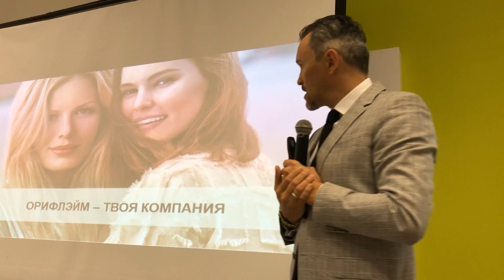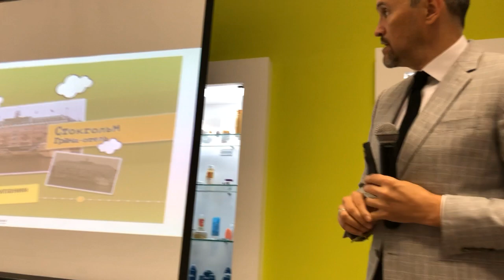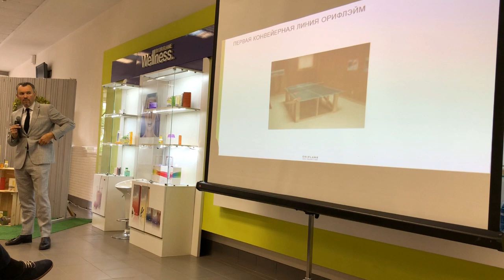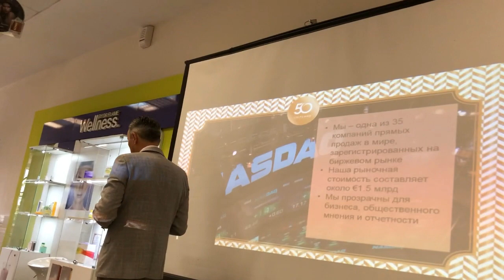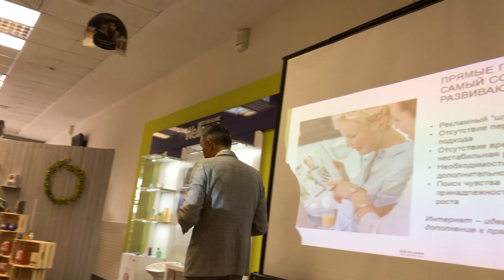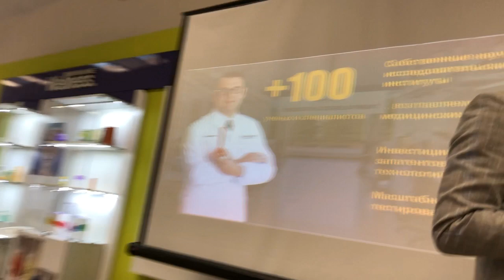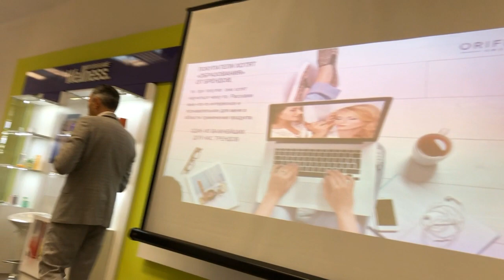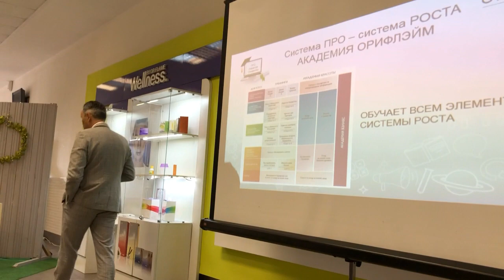Уникальные факты и история Орифлэйм. Юрий Михайлюк (Вице-президента компании)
Уникальные факты гордости Орифлэйм от Вице-президента компании Юрия Михайлюка. Краснодар 2018г
Эту информацию рекомендую изучить всем, особенно новичкам, чтоб они знали с какой уникальной компанией и каким руководством мы работаем. Путь Орифлэйм.